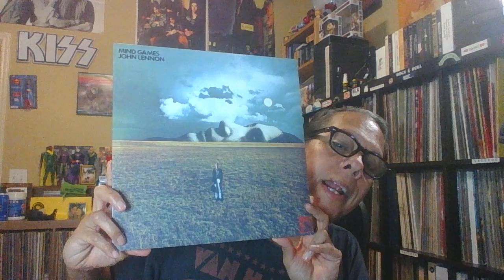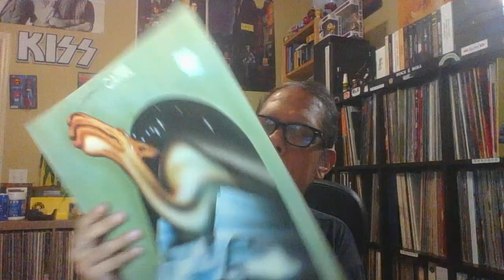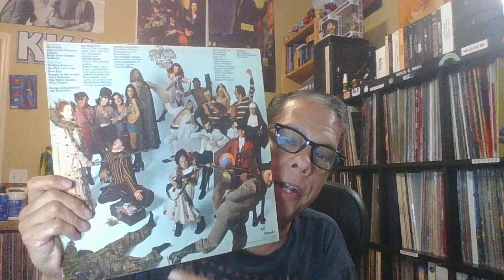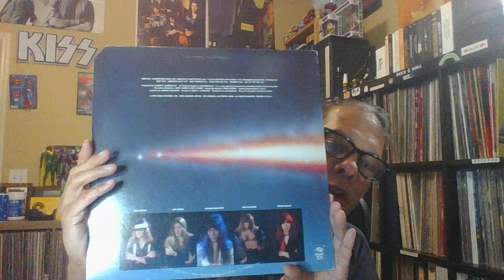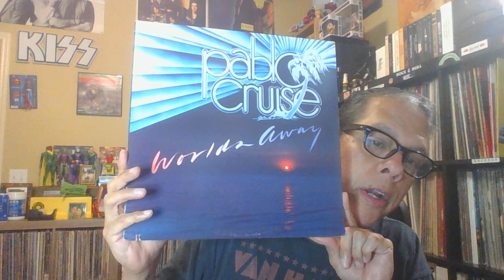Listening Party #1 - Playing records